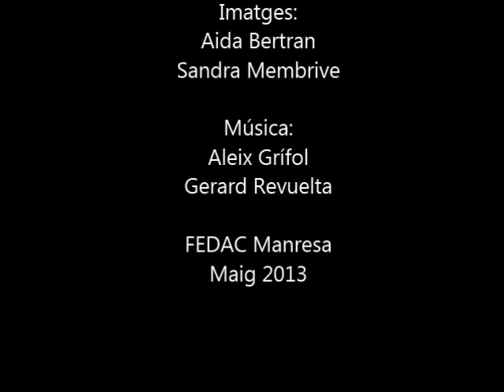Fedac_Manresa_festa_Pare_Coll_2013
Activitats de dijous matí. Festa de les missions.

Reportatge realitzat pels alumnes de Batxillerat de l'escola.